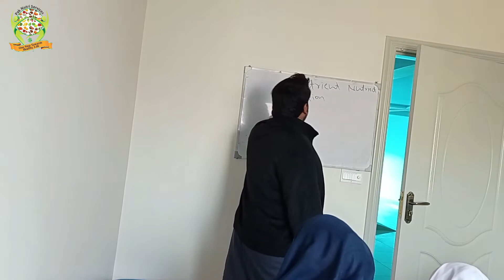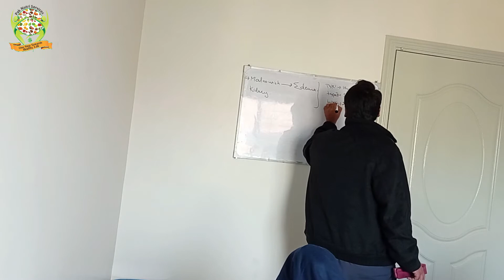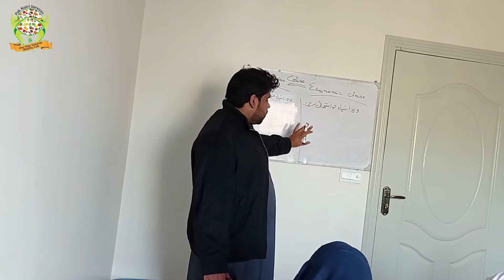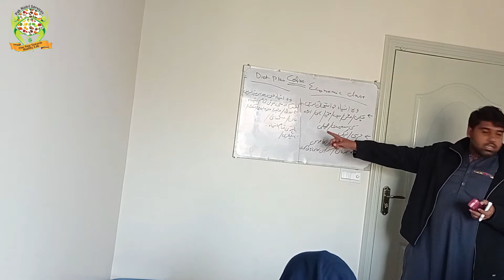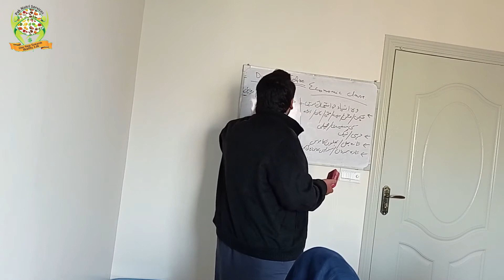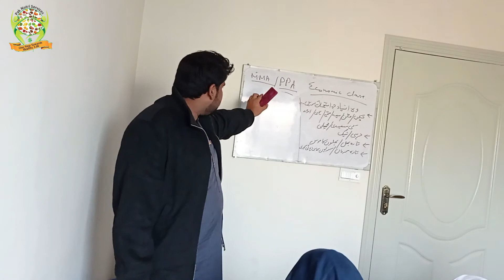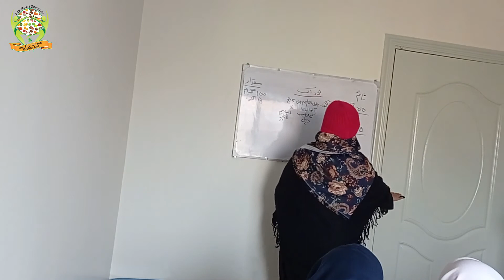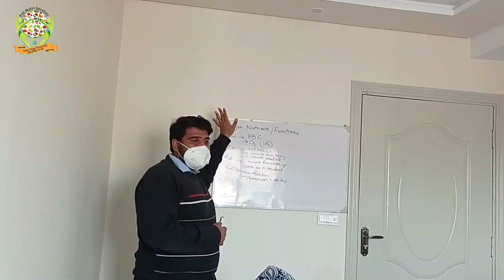Diet Plan Guidelines | By Asad Abbas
How you can create your diet plan?
in this video, we provide a guideline about diet plans.
Pak Nutrition Clinic Multan
A Project of Pak Nutri Services

Phone no.
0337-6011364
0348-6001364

Address:
National Diagnostic Center Chungi # 1, Suraj Miani Road,
Opp. Meezan Bank, Pul Wasil, Multan